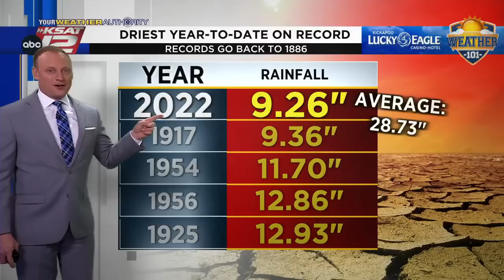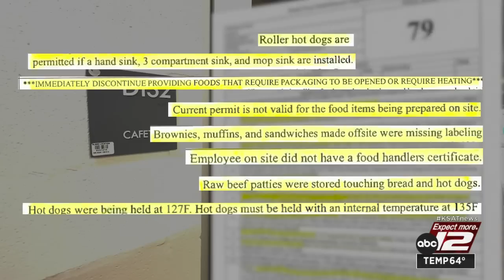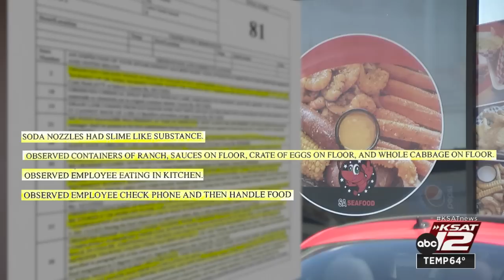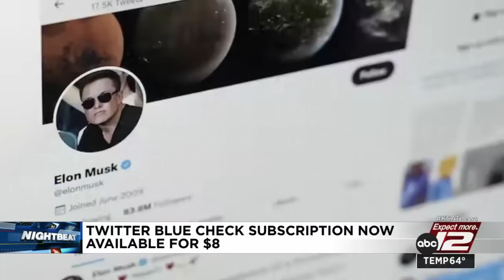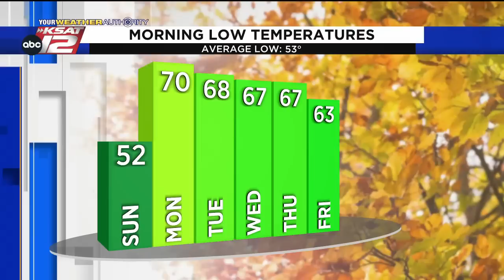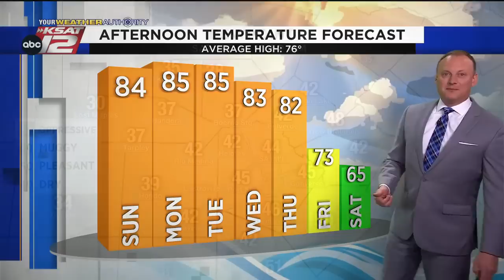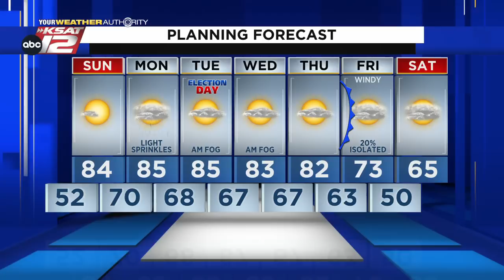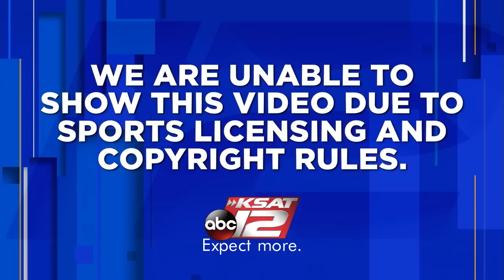KSAT 12 News Nightbeat : Nov 05, 2022